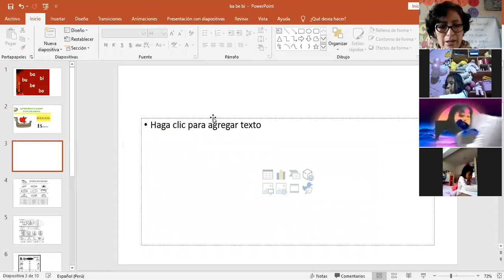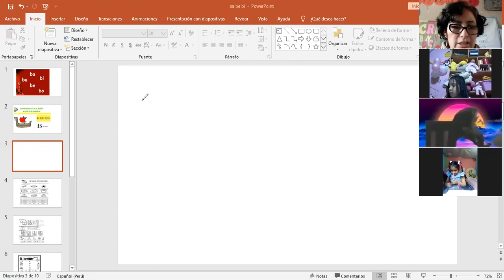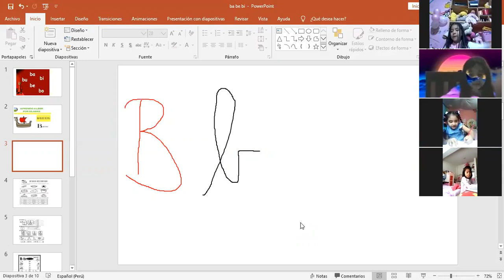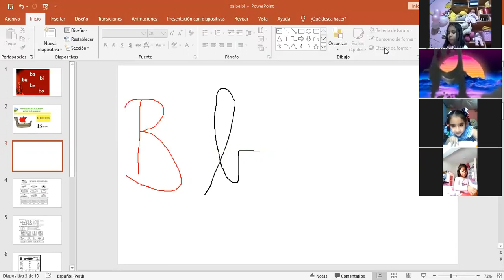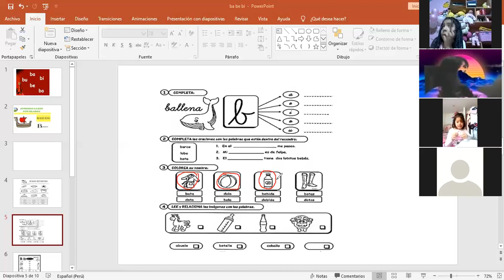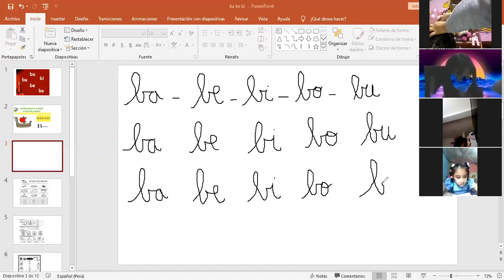conociendo las silabas ba-be - bi- bo - bu